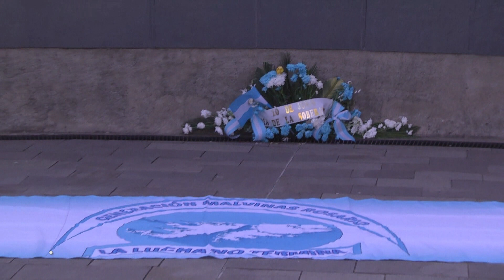Bandera en el Monumento a los Héroes del Atlántico sur. Veteranos de Malvinas.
OMAR DI BENEDETTO – VETERANO DE MALVINAS
BANDERA EN EL MONUMENTO A LOS HÉROES DEL ATLÁNTICO SUR

Colocan una bandera en el Monumento a los héroes del atlántico sur.
Es en recuerdo a los soldados que "no se rindieron" en Puerto Argentino el 14 de junio de 1982.
Insisten en la Ausencia del Estado para con los ex combatientes.